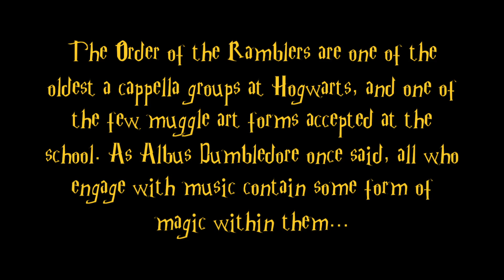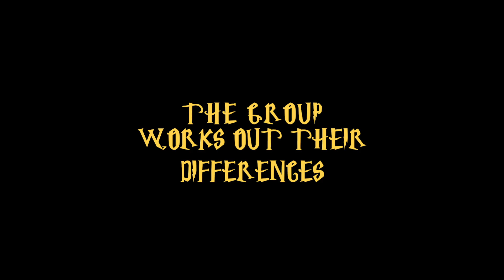Harry Potter and the Order of the Ramblers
Our Spring 2019 concert video!